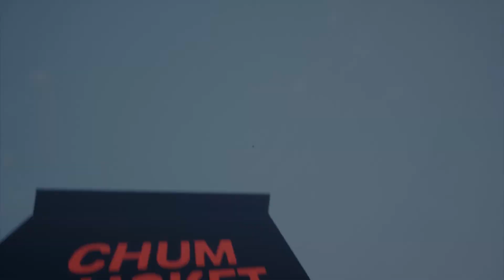UM 6 UHR MORGENS IM ABFALLEIMER !! | 6 Am at The Chum Bucket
UM 6 UHR MORGENS IM ABFALLEIMER !!

Mein Mikrofon